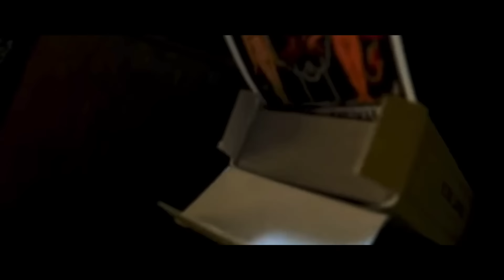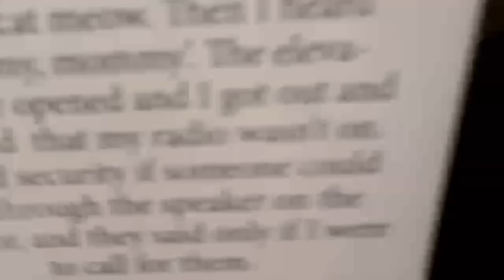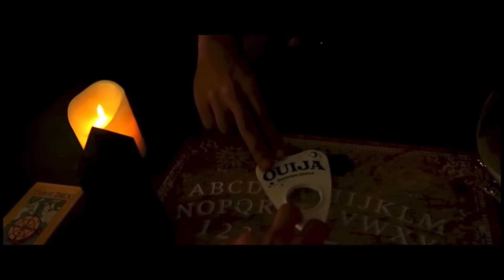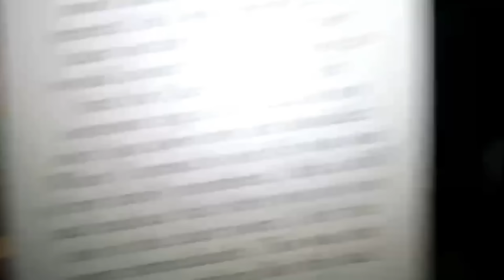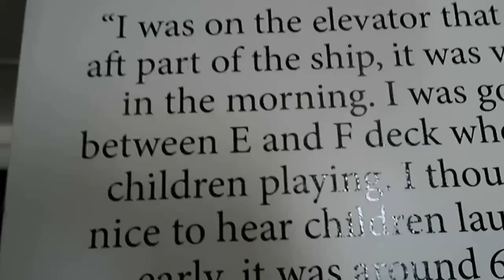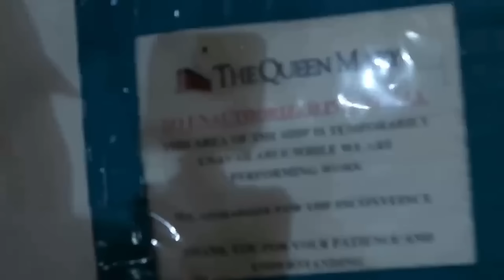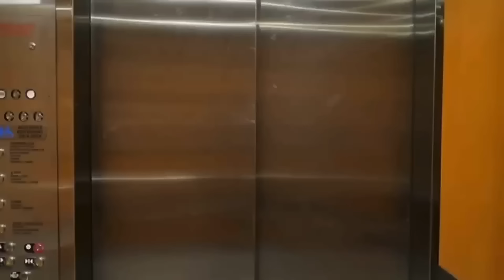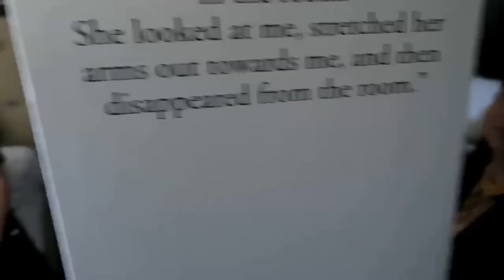FAZE RUG So TERRIFIED He RaN Out of Room B340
Welcome to Day 12 of FaM Tober! 🎃👻 In today’s video, we’re bringing you something wild, a combination of footage from three different perspectives, including my boys Omargoshtv and Faze Rug! We kick things off with an insane overnight stay on the Queen Mary, one of the most haunted ships in the country. Not only did we explore this legendary location, but we also spent the night in Room B340, the ship’s most haunted room. Things took a terrifying turn when Faze Rug decided to mess with a Ouija board, unleashing what seemed like a demonic presence. Faze Rug got so freaked out he couldn’t handle the rest of the night, but Omar and I stuck around—and it got crazy. Join us as we dive into one of the most haunted videos of all time. You don’t want to miss this!

Wanna help support the Fam even more?

● DIRECT LINK to Become a Fam MEMBER New Membership Levels, NEW REWARDS!
■ OG FAM
■ SAVAGE FAM
■ SEEING EYE FAM
■ FEATURED FAM

Please Continue to HELP SUPPORT THE FAM:
*Sharing Videos,
*Watching "Entire Videos"
*Support Advertisers that support my videbo